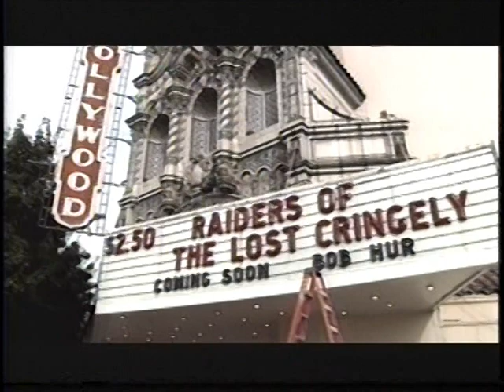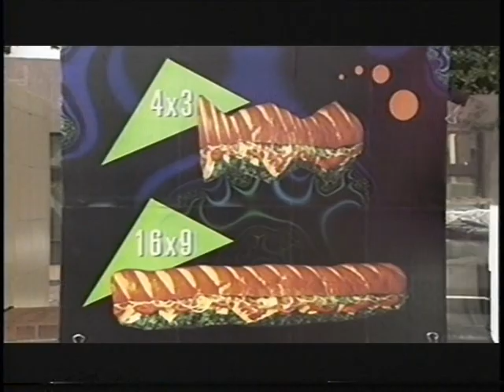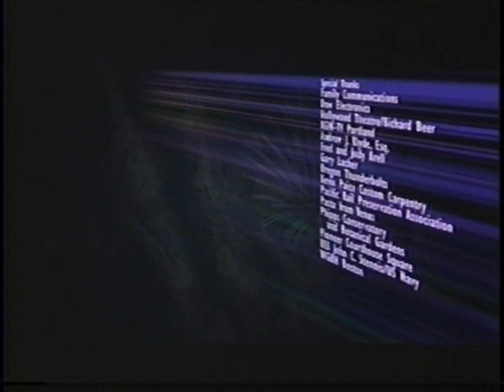Digital TV: a Cringely Crash Course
• Air date: Nov. 1998
• Host: Robert X. Cringely